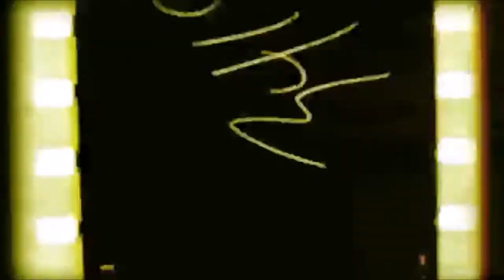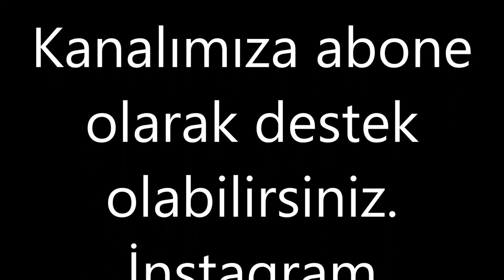Pamukkale Cotton Castle Türkiye'nin Beyaz Cenneti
Dünyada eşi benzeri olmayan nadir yerlerden Pamukkale. Bu nedenle turistlerin akın ettiği bir yer. Bu doğanın bizlere armağan ettiği cennet yerleri koruyalım. Kirlenmesine ve yok olmasına izin vermeyelim.